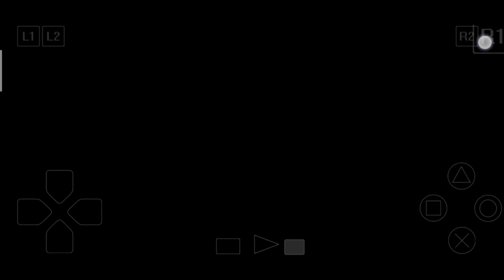Resident Evil 2 Ep 10 Walkthrough Gameplay With Claire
Hello Guys, In This Video I Am Showing You The Gameplay Of RESIDENT Evil 2 Walkthrough Ep 10 🔥🔥🔥

It Will Take Only Few Seconds ❤️

1 Like
1 Share
1 Comment

💗 Thanks For Your Love And Support 💗